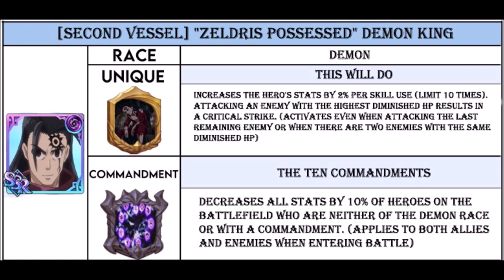“ZELDRIS POSSESSED” DEMON KING CHARACTER CONCEPT Seven Deadly Sins: Grand Cross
Seven Deadly Sins: Grand Cross Character Concept [Second Vessel] "Zeldris Possessed" Demon King

Character concept I made for “Zeldris Possessed” Demon King. I do hope you guys enjoy this video. Thank you.

Seven Deadly Sins: Grand Cross Zeldris Possessed Demon King
Seven Deadly Sins Grand Cross Demon King Zel

“Creativity” by the way…

Demon King Meliodas
Demon King Zeldris
Meliodas Possessed
Zeldris Possessed
Demon King
The Ruler
Ten Commandments
The Ten Commandments
Cusack